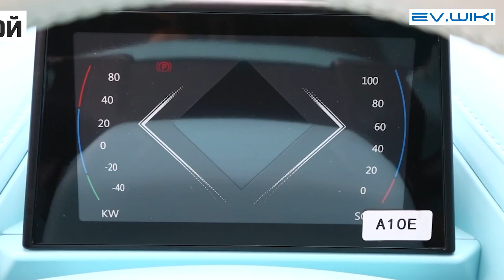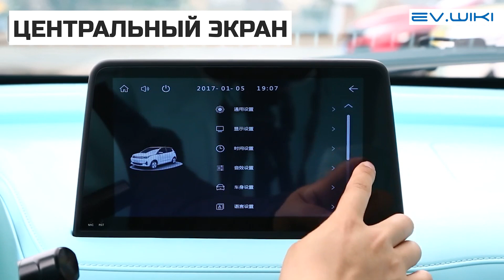Электромобиль Levdeo Mango 2021 chinese food pin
Темы данного видео:
электромобиль
электромобили
электромобиль из китая
электричка беларусь
электрокар
китайский электромобиль
электромобиль купить
новый электромобиль
электромобили 2023
электрокары
бюджетный электромобиль
обзор электромобилей
россия электромобили
самый дорогой электромобиль
обзор электромобиль
Какой электромобиль выбрать
levdeo
levdeo электромобиль
levdeo electric car
levdeo mango
levdeo 2022
levdeo mango 2021 zhimang xindong
levdeo обзор
levdeo mango обзор